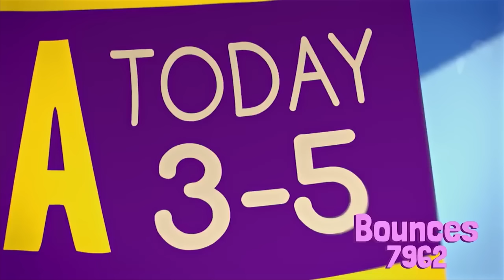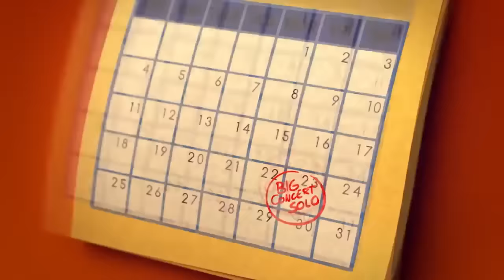Freaks Out! | Gigi the Unicorn | Fingerlings Tales | Kids Cartoons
Fingerlings Tales | Gigi the Unicorn Freaks Out! | Kids Cartoons